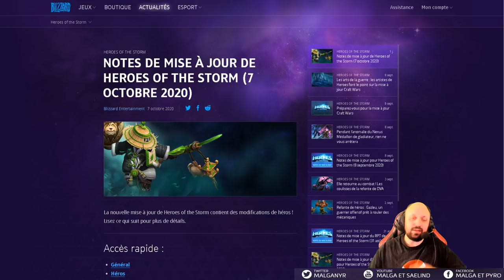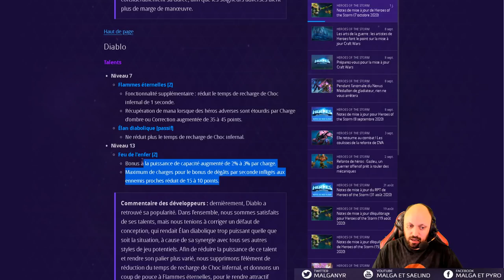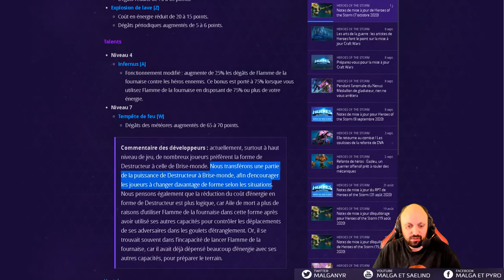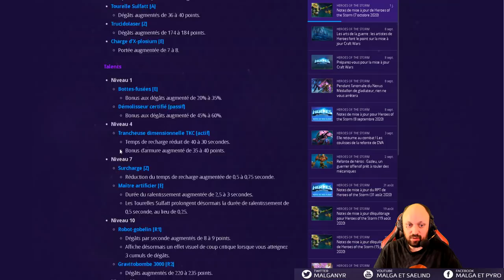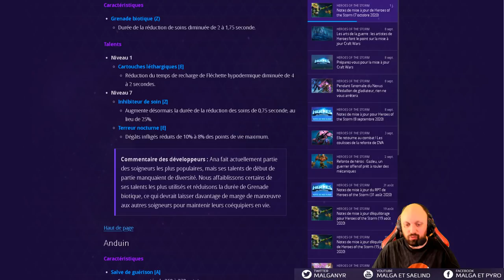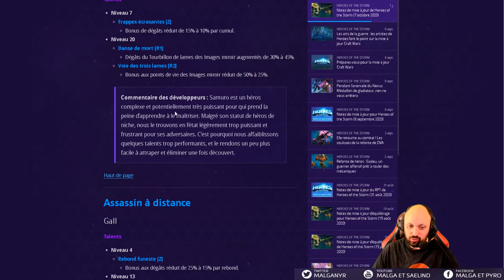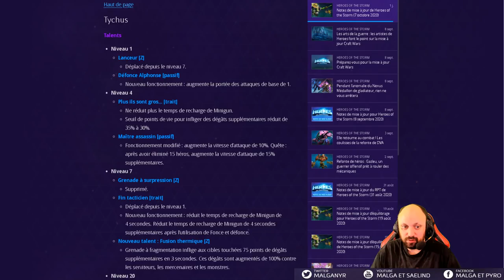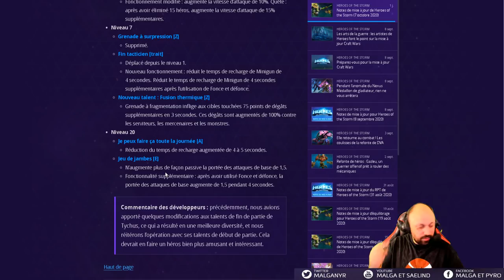[HotS] Patch Équilibrages 2.52.1 (D.VA et Gazleu, Tychus, Kerrigan, Diablo)